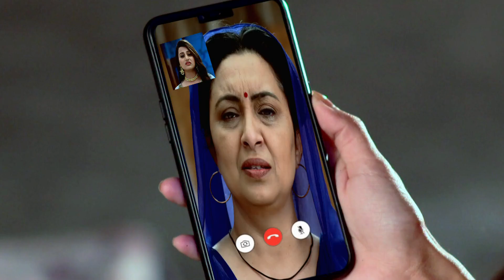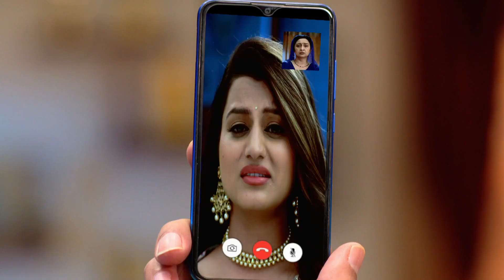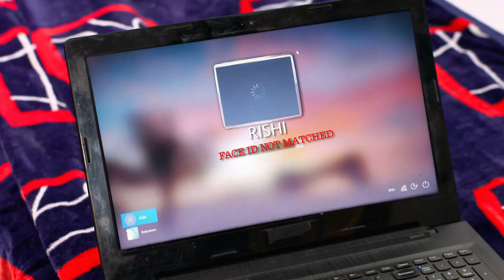Tera Rang Chadeya - 17-21 May, 2021 - Week In Short - Punjabi TV Show - Zee Punjabi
Arrogant and successful superstar JDs life collides with Seerat, a headstrong girl from a middle-class family. How love blooms between them forms the crux of the story.